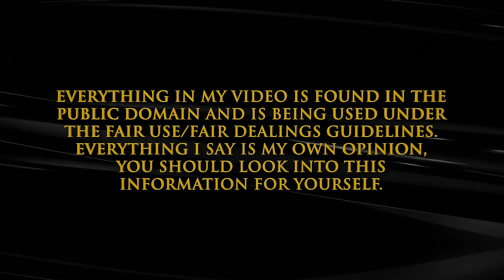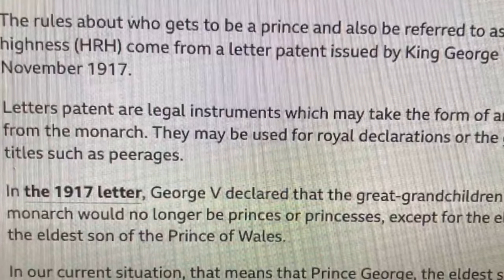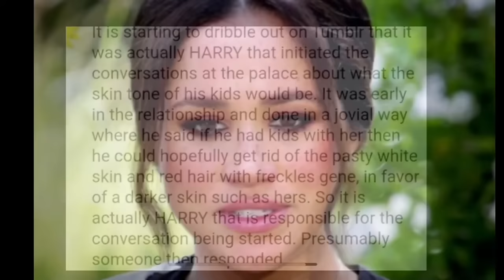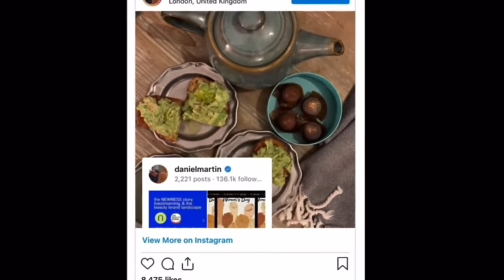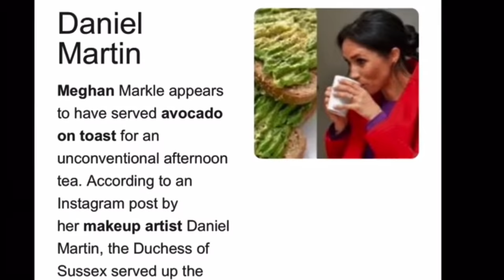Part 2 Three years After The Oprah Interview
Sue Smith
655 H Fairview Rd
PMB # 103